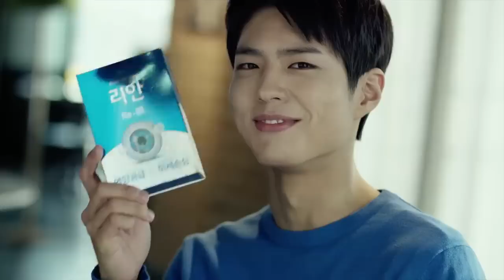박보검 20160505 리안점안액 TVCF Making Film